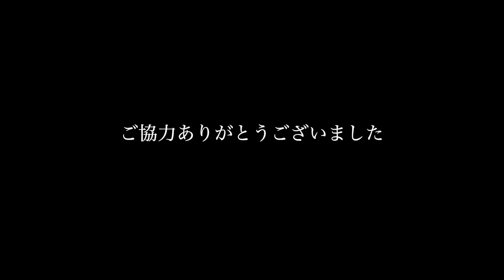【BTS】色んな場所でDynamite！どこの場所か全部特定できるかな？(방탄소년단)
今回は、色んな場所でDynamiteを
踊ってみました！

どこで踊ってるのか場所全部特定出来たらすごい(*´-`)

そいぎーヾ(。・ω・。)